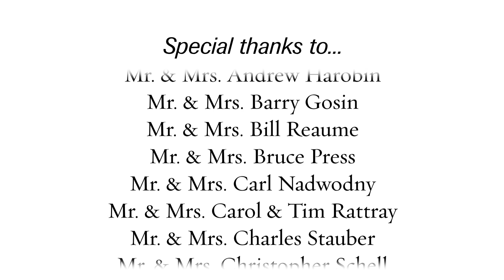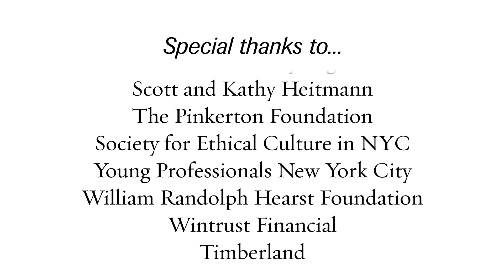Superstorm Sandy's Aftermath - How Nature Can Protect Us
Follow students from The Nature Conservancy's LEAF program as they restore our coasts and discover how nature can protect us from future superstorms. LEAF is made possible through leading support from the Toyota USA Foundation. To learn more about the Conservancy's LEAF program and how you can make a difference